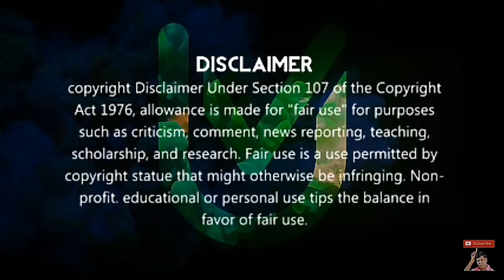Justices for the George Floyd | most sensitive topic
OUR CHENNEL MOST VIEW VIDEO

Paayum oli nee enakku (Bharathiyar) fan remix song

Chill bro tiktok version

vaathi coming tiktok version

India vs China | சீனா அதிபரால் ... இந்திய எல்லையில் பதற்றம்.

Whiteboard | episode - 02 |

Nan kudika porean tiktok version

Dear subscribers and visitors (viewers) this is a great place for relaxing and entertaining fun with your favorite
@ultravisiontube @justtry @100%fun @somethingDifferent @subscribeToME supports to me
Thank you for the opportunity to
®Ultra Vision Tube